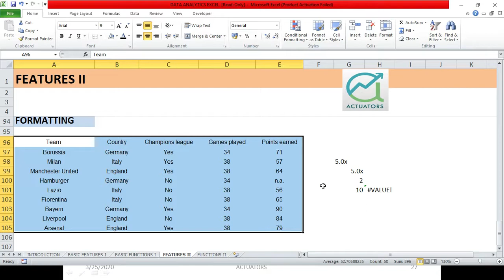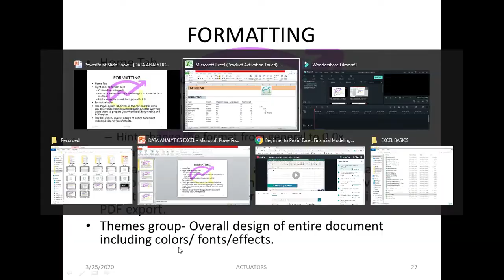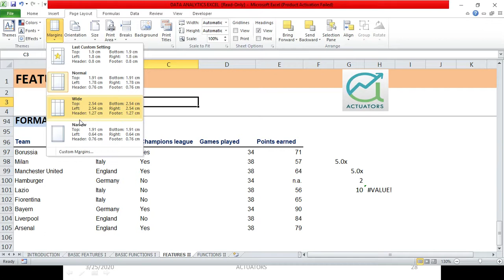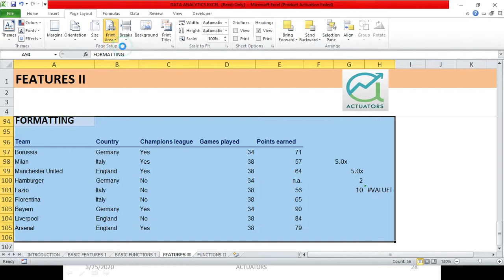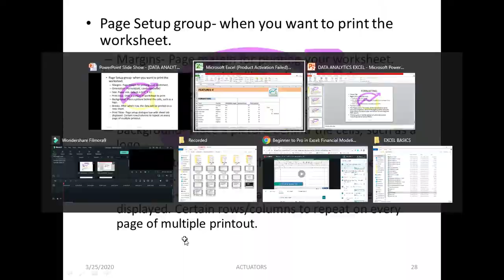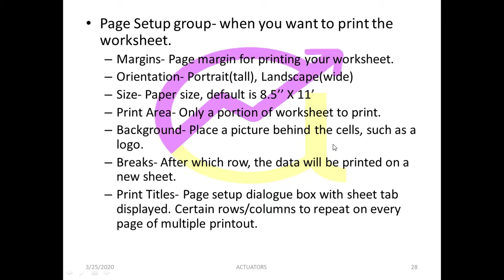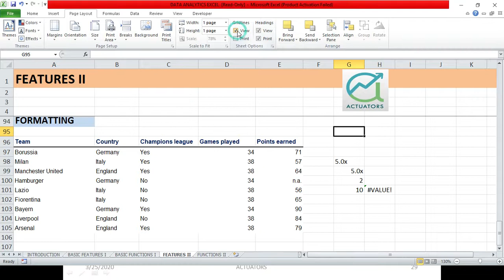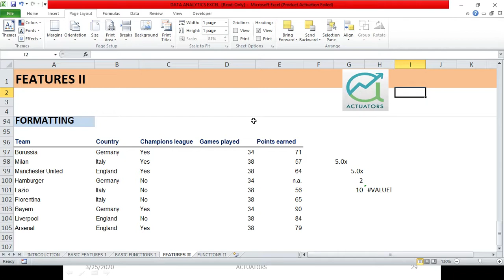Page Layout Tab | Excel Hacks | Shivangee Agarwal